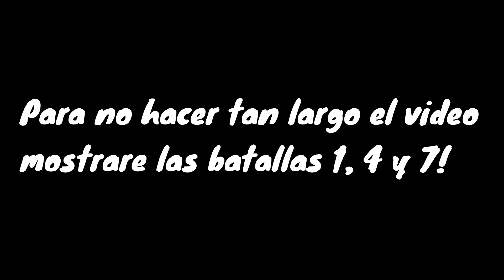[Batman Ninja]✅Los MEJORES EQUIPOS en INJUSTICE 2020 #7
► ¡Sígueme!

► ¡VIDEOS RECOMENDADOS!

► ¡CANALES AMIGOS!

Vídeo creado y subido por Pirate Play.